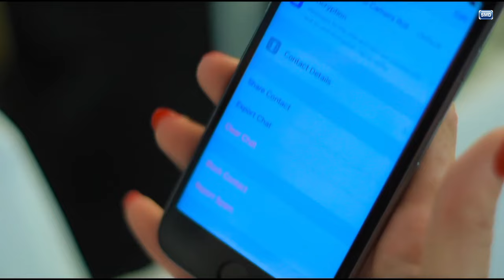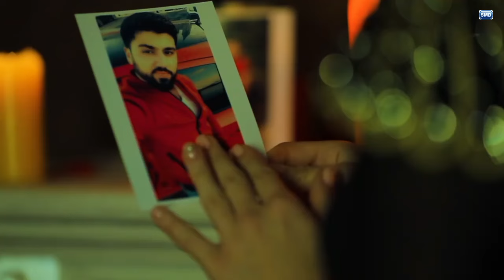Pashto New Songe 2024 / Singer Abdullha Wazir